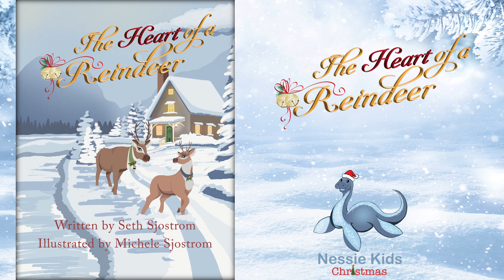Tampa Times Kids Scroll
Author and Illustrator book signing at the Tampa Bay Holiday Market this weekend Nov. 23-24th.